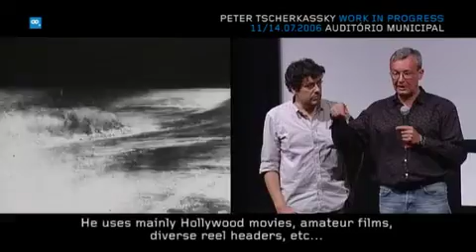Peter Tcherkassky | Curtas Vila do Conde 2006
Peter Tcherkassky